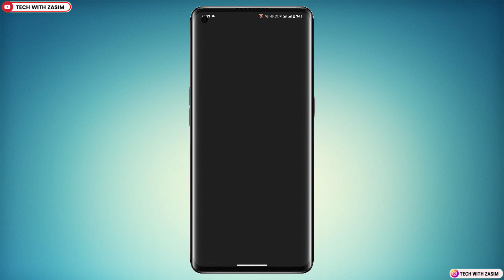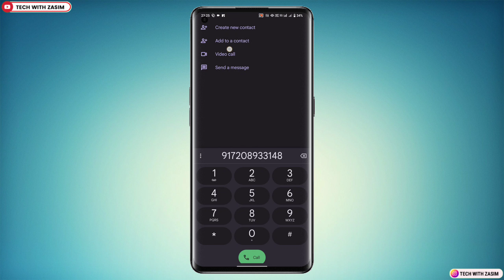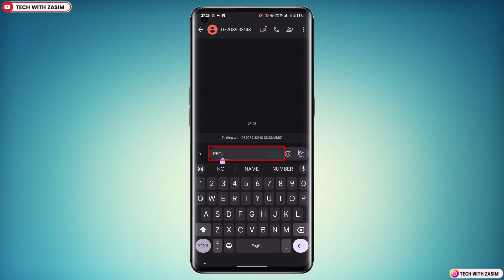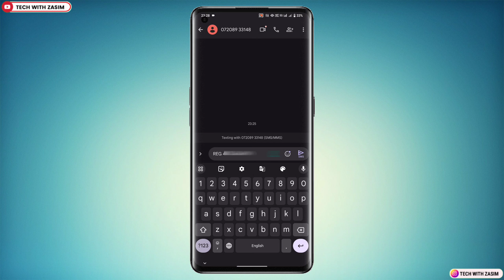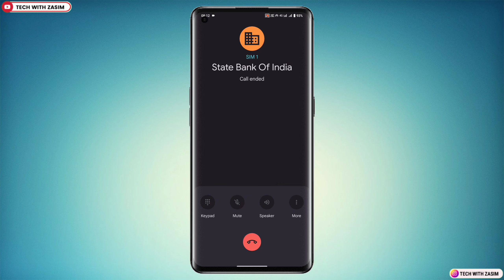SBI Bank Me Mobile Number Kaise Register Kare 2024 | SBI Bank Mein Mobile Number Link Kaise Karen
✍︎Queries Solved:-
◦ sbi bank me mobile number kaise register kare
◦ sbi bank me mobile number change kaise kare
◦ sbi bank account me mobile number register kaise kare
◦ sbi bank me mobile number link kaise kare
◦ state bank of india me mobile number register kaise kare
◦ bank me mobile number kaise add kare
◦ mobile number link kaise karen bank mein
◦ sbi bank mein mobile number link kaise karen